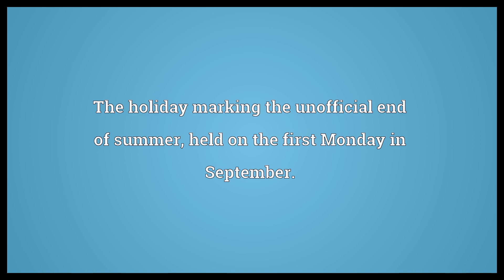Labor Day Meaning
Video shows what Labor Day means. The holiday marking the unofficial end of summer, held on the first Monday in September.. Annual holiday held May 1 to celebrate the economic and social achievements of workers..  Labor Day Meaning. How to pronounce, definition audio dictionary. How to say Labor Day. Powered by MaryTTS, Wiktionary